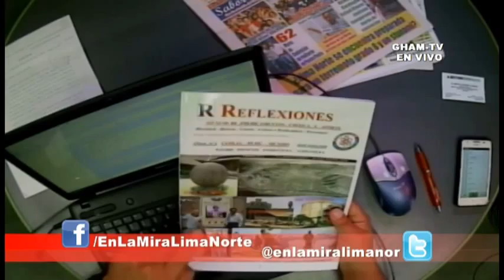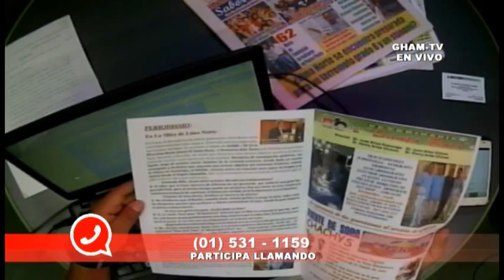GHAM-TV "ELMLN" Antonio Fischetti "CEO" de CHARLIE HEBDO declara ser ATEO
Programa 222
30 de Mayo de 2015

Antonio Fischetti Director (CEO) de CHARLIE HEBDO declara ser ATEO

Sabados de 10am a - 12m En Vivo y en directo
Repeticiones
Lunes a Domingo de 10am a 12m y 09pm a 11pm